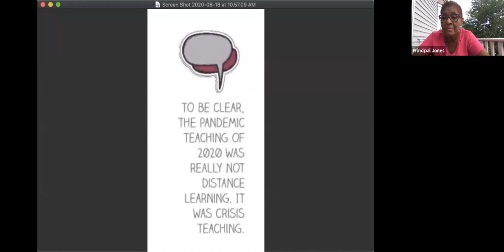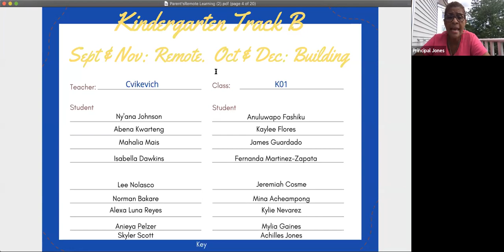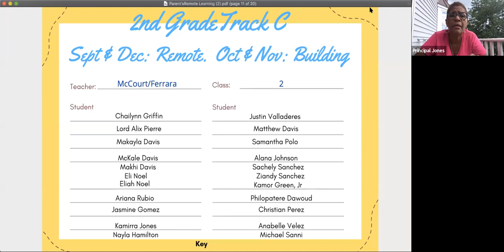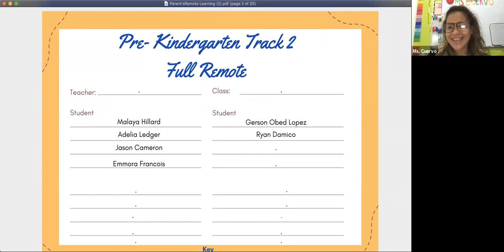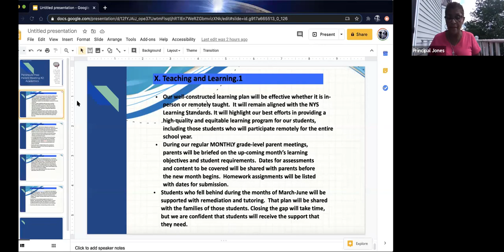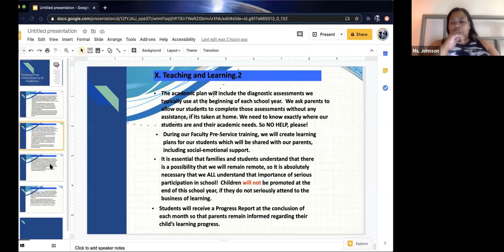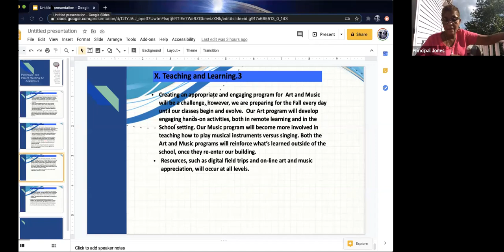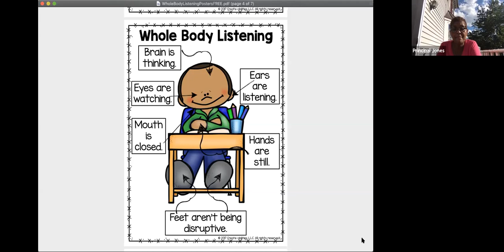Parent Meeting #2: August 18, 2020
Principal Jones discusses the academic aspects of our school reopening